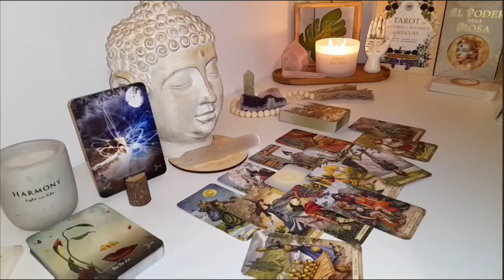AQUARIUS 🚨 3 Days from Now, You Won’t Believe What’s About to Unfold!" 🌈 TAROT TODAY